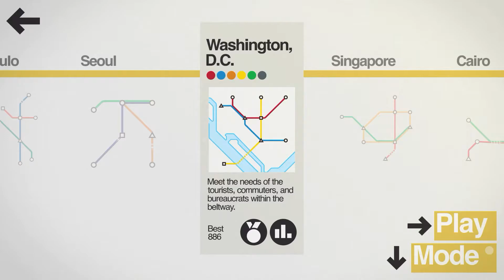Mini Metro Washington DC 100 Passengers (2:06.928)